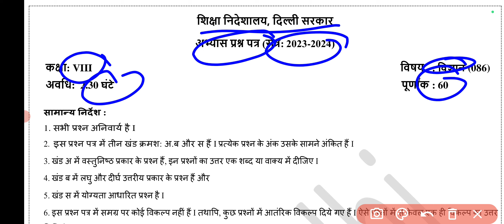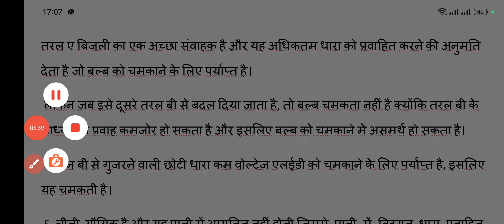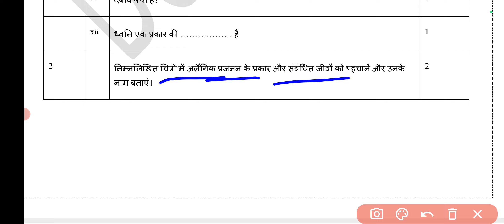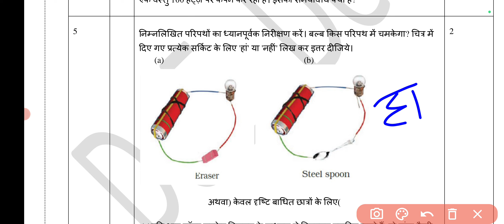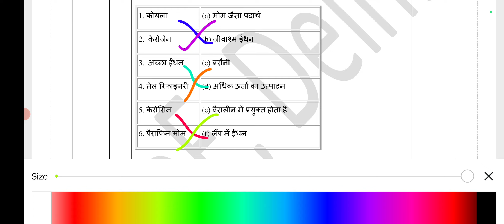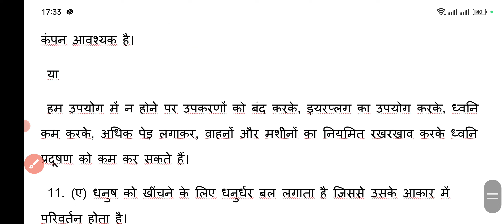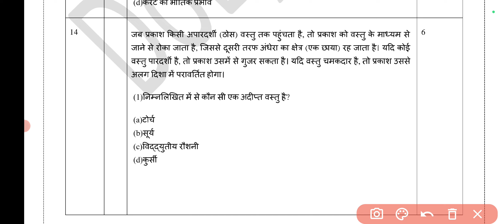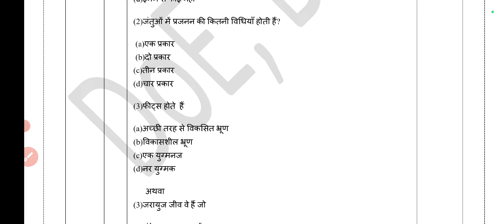Science sample paper2023-24 Final term class 8 science practice paper-2 class8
class  8   final term  science sample  paper
  Science sample  paper   class  8 answer  all subject updated morning shift
 official Science sample  paper    term 2 Science sample  paper
 class8  question paper Science sample  paper
 evening shift  Science  question paper classScience sample  paper    class  8
 final term   Exam   Science sample  paper    class8
 Science sample  paper    all subject updated morning shift Science sample  paper
   Science sample  paper    question paper
class  8    final term   Exam Science sample  paper
 class  8 Science sample  paper    final term Science sample  paper
 official Science sample  paper    term 2 Science sample  paper    class  8 day question paper Science sample  paper    evening shift evening shift  question paper class  8
Science sample  paper    class  8    final term   Exam Il
    Science sample  paper    class  8    Science sample  paper
All subject updated morning shift Science sample  paper        Science sample  paper
question paper class  8    Science sample  paper
class  8   Science  Science sample  paper    2023-24
class  8 class  8 Science sample  paper  2023-24
 official Science  Science sample  paper   2023-24
question paper Science sample  paper    evening shift evening shift
 Social   Science sample  paper    class  8
Science  Science sample  paper
question paper class  8   Science final term  Exam Science sample  paper
class  8    Science final term Science sample  paper  2023-24

 class  8 day question paper Science sample  paper    evening shift evening shift   Social  question paper class  8
Science sample  paper    class  8   Social  final term  Exam
Il   Social   Science sample  paper    class  8
Class  8 Social   Science sample  paper   2023 with solution/

  विज्ञानvery important questionsSocial
Class  8 Science Final term Science sample  paper   2023 with solution/
 विज्ञानvery important questions
classdoeSciencesample paper
doeSciencesample paper
smartstudySciencesample paper
कक्षा 8 मध्यावधि विज्ञानसेम्पल पेपर
    विज्ञानसेम्पल पेपर कक्षा 8 सभी विषयों के उत्तर सुबह की पाली में अद्यतन
 विज्ञानविज्ञानसैंपल पेपर कक्षा 8
 प्रश्न पत्र कक्षा 8
 मध्यावधि परीक्षा विज्ञानसेम्पल पेपर कक्षा 8
    विज्ञानसेम्पल पेपर कक्षा 8
 कक्षा 8 विज्ञानसेम्पल पेपर मध्य सत्र
 कक्षा 8 कक्षा 8 विज्ञानसेम्पल पेपर
  आधिकारिक विज्ञानसेम्पल पेपर टर्म 2 विज्ञानसेम्पल पेपर
  कक्षा 8 प्रश्न पत्र विज्ञानसेम्पल पेपर
  शाम की पाली विज्ञानप्रश्न पत्र कक्षा विज्ञानसेम्पल पेपर कक्षा 8
  विज्ञानसेम्पल पेपर सभी विषय अद्यतन सुबह की पाली विज्ञानसेम्पल पेपर
    विज्ञानसेम्पल पेपर प्रश्न पत्र
 कक्षा 8 मध्यावधि परीक्षा विज्ञानसेम्पल पेपर
  कक्षा 8 विज्ञानसेम्पल पेपर